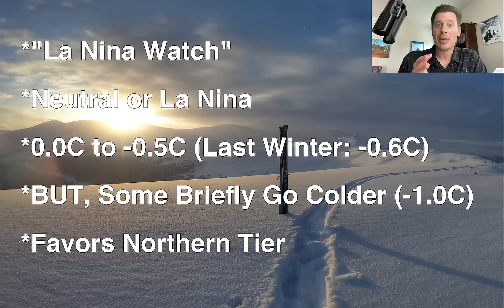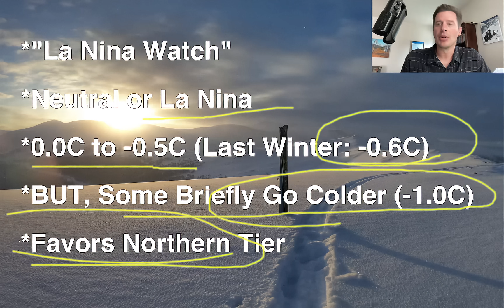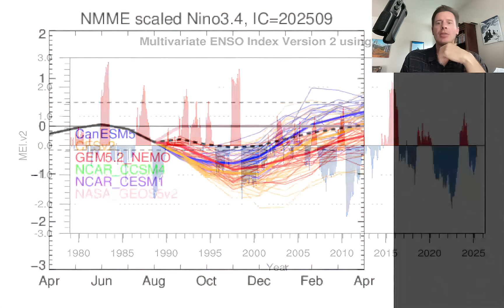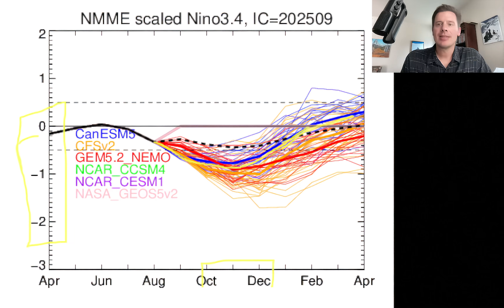Winter Forecast 2025-2026, Meteorologist Chris Tomer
A look at La Nina, storm track, atmospheric river thoughts, and which ski resorts and regions will get the most consistent winter precipitation.